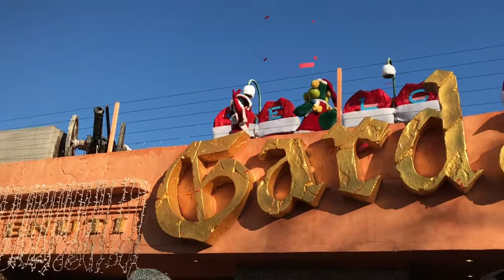Gardaland show: Welcome to Gardaland Magic Winter